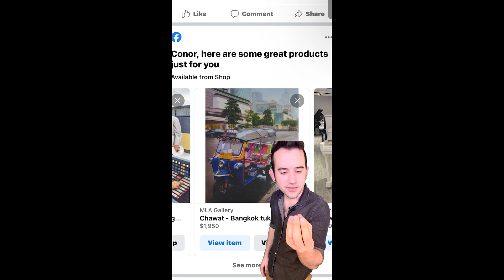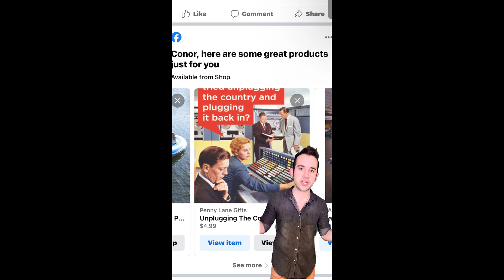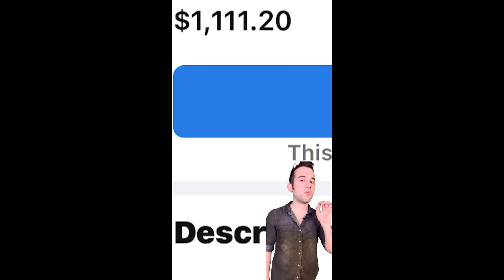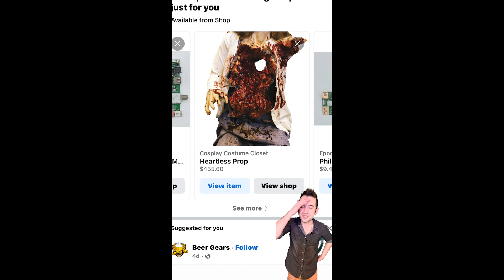Facebook's trying to SCAM me (Ep 2)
Facebook clearly hasn't quite figured out how to customize their algorithm for MY ads, because almost every ad I've clicked on has been a bizarre scam.